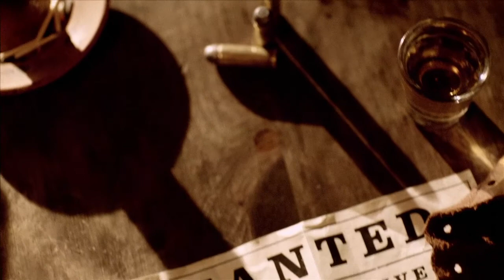Call Of Juarez: Gunslinger Justice Is in the Balance Trailer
Publisher : UBISOFT
Developer : Techland
Platforms : XBLA, SEN, PC Digital
Category : Arcade FPS
Release Date : Q1 2013
Rating : ESRB M / PEGI 16+

Take on the best gunslingers in the wild west in Call of Juarez: Gunslinger, the newest addition to the Call of Juarez series coming soon via digital download to a console near you.